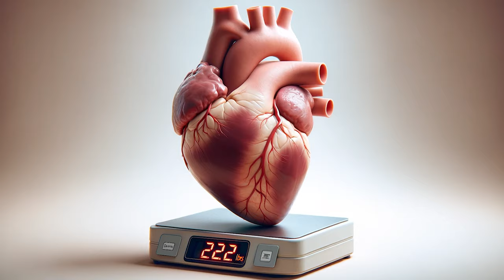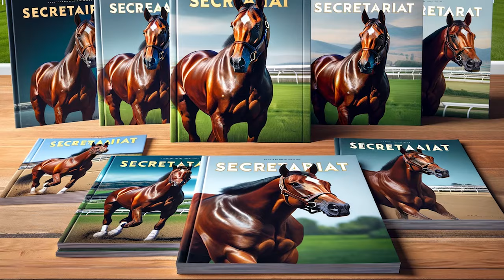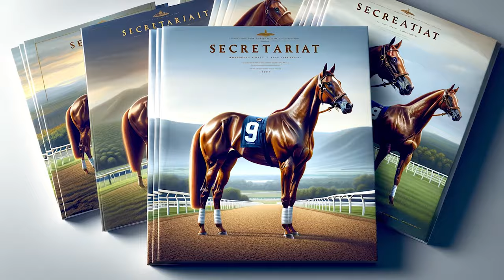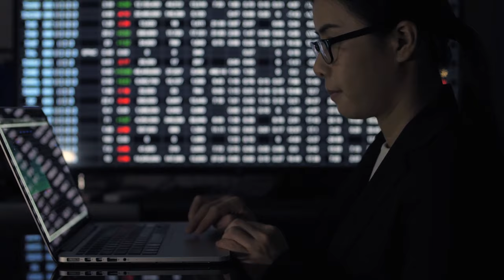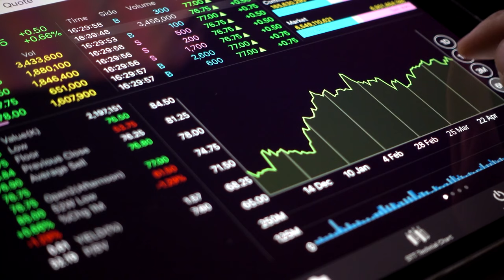10 Amazing Facts About Secretariat | The Greatest Champion Of Horse racing!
Get ready for the Kentucky Derby on May 4, 2024! Click the link below to find out the latest odds and learn more about each horse competing in this exciting race. Discover your favorite contender and stay informed with all the essential details you need!
Plus, deposit $100 and get an extra $125 .

10 Amazing Facts About Secretariat, The Greatest Champion Of Horse racing.
👉 At number 10, witness the Impressive Physique And Heart Size that made Secretariat a true "powerhouse" on the racetrack! Standing at a towering 16.2 hands high, his massive stature and a heart nearly three times the average gave him unparalleled endurance and speed. 🚀🐎

👉 Taking the 9th spot is Secretariat's Impressive Bloodline. Descending from champions like Bold Ruler, Nasrullah , and War Admiral, his lineage paved the way for speed, endurance, and grace, shaping his racing prowess. 🏆🐴

👉 Securing the 8th spot is Secretariat's Early Promise. From a two-year-old Horse of the Year to a racing legend, his journey is a prime narrative in sports biographies and motivational content. 🌟🏇

👉 At number 7, explore Secretariat's Popular Appeal. From an underdog to a champion, his story resonates globally, contributing to a thriving merchandise industry. 🌎📺

👉 Taking the 6th spot is Secretariat's Philanthropic Influence. Discover the charitable impact of his legacy, contributing to equine welfare and veterinary science. Support horse rescue organizations and research grants! 🤝🐴

👉 Number 5 showcases Secretariat's Remarkable Intelligence. His sharp mind and quick racing strategies set him apart. Learn how intelligence, combined with physical prowess, led to unparalleled success on the track. 🧠🏇

👉 Number 4 unveils Secretariat's Auction History. Witness the historic auction sale in 1974, where he fetched a then-record-breaking $6.08 million, emphasizing his extraordinary value in the racing world. 💰🏇

👉 At number 3, witness Secretariat's Consistent Performance. His remarkable speed and endurance consistently outclassed competitors, setting records and earning him a place among the greatest Thoroughbreds in history. 🏁🐎

👉 Number 2 highlights Secretariat's Versatility. As a versatile champion, he broke records on various racetrack surfaces and excelled at multiple distances, making him a racing icon and a favorite for horse race gambling. 🌐🏇

🏆 Finally, at number 1, relive the Record-Breaking Speed And Triple Crown Triumph. Secretariat's breathtaking 31-length victory in the 1973 Belmont Stakes shattered world records, cementing his legacy as a symbol of speed and excellence in horse racing. 🚀🏇

TIMESTAMPS:
00:00 The Impressive Physique And Heart Size Of Secretariat
00:39 Secretariat's Impressive Bloodline
01:25 Secretariat's Early Promise
02:07 Secretariat's Popular Appeal
02:45 Secretariat's Philanthropic Influence
03:16 Secretariat's Remarkable Intelligence
03:56 Secretariat's Auction History
04:26 Secretariat's Consistent Performance
04:58 Secretariat's Versatility
05:25  Secretariat's Record-Breaking Speed And Triple Crown Triumph